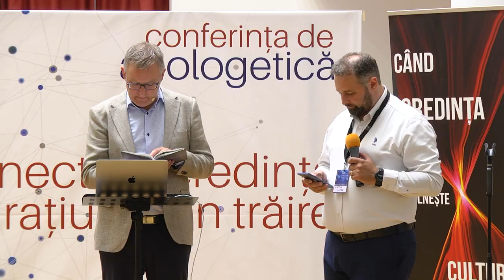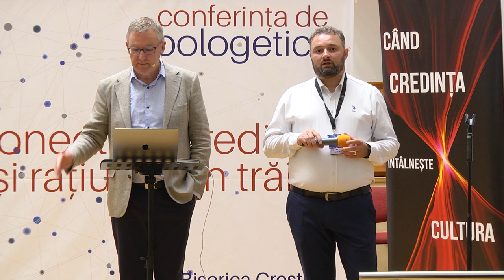Conferință Apologetică | Sesiunea 3 - Q&A | Problema suferinței | Stefan Gustavsson